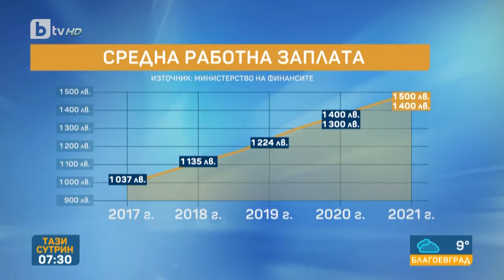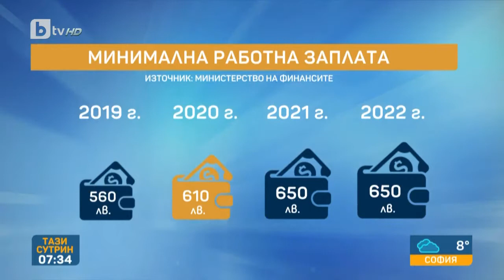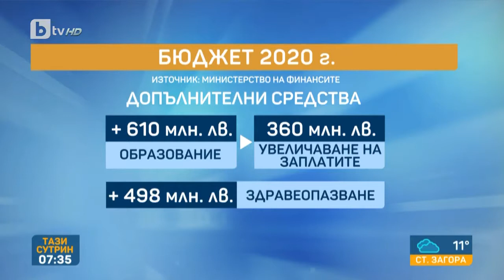Реалистичен ли е Бюджет 2020?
Зам.-председателят на БСК Димитър Бранков и Любослав Костов от КНСБ в студиото на "Тази сутрин" (бТВ)

Съветът за тристранно сътрудничество разгледа законопроекта на държавния бюджет за догодина и на здравната каса и на НОИ.

С проекта на бюджет на общественото осигуряване се предвижда актуализация на пенсиите с 6.7 на сто през юли и запазване на майчинството, минималното обезщетение за безработица и правилата за болничен.

Финансовата рамка за догодина предвижда и ръст на доходите. Прогнозата за размера на средната работна заплата е 1500 лева през 2012 година.

Прогнозата на Министерството на финансите за минималната работна заплата. Догодина ще е 610 лева.

Бизнесът отново се обяви против увеличаването на минималната работна заплата.

За това реалистичен ли е бюджетът в студиото на "Тази сутрин" коментираха заместник-председателят на Българската стопанска камара Димитър Бранков и Любослав Костов от КНСБ.

"Бюджетът е консервативен, което има своите достойнства, но също така има притеснителни неща от гледна точка на данъчната система и намаляващата преразпределителна роля на държавата", смята Любослав Костов от КНСБ. "Държавата ще харчи по-малко пари като процент от БВП, което ние смитаме за грешно в условията на забавяща се икономика и необходимост от засилване на вътрешното потребление", отбеляза експертът от синдикатите. Любослав Костов определи като положително отделянето на 950 милиона лева за ръст на заплатите на педагогическия персонал и бюджетната сфера, но не е сигурен дали ще бъдат достатъчни, защото имаме 10% ръст на разходите за персонал, а не конкретно на работната заплата.

Повече пари за образованието се отчитат като плюс и от Българската стопанска камара. "Ние изказвахме своето одобрение за бюджета, който е балансиран и в средносрочен план се предвижда влизането ни в "чакалнята за еврото", заяви заместник-председателят на Българската стопанска камара Димитър Бранков. Бранков обаче изрази своята тревога, че предвидените средства за бюджетната сфера ще изпреварят темпа на компенсиране в частния сектори и ще предизвикат изостряне на проблемите с дефицита на работна ръка.